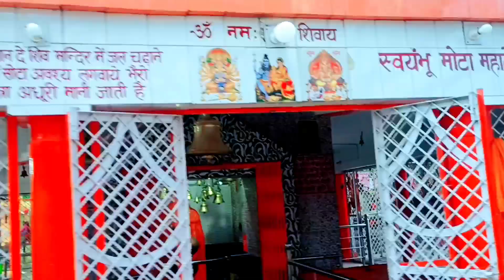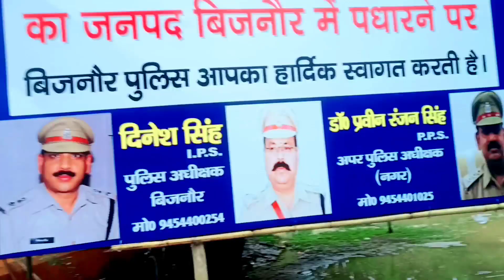Haridwar kavad Yatra? 2022 Haridwar se kaise late Hain kavad &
namaskar my YouTube channel mein aapka swagat hai Aaj humne is video mein aapko yah dikhaya hai ki mote Mahadev Mandir se najibabad Kotwali aur dhampur ke raste ham a rahe hain aur humne yah rasta 3 ghante mein complete Kiya hai aaj tak ka sabse bada record hai 3 ghante mein yah rasta itna lamba hai kathor ke humne pichhali bar 8 ghante mein kiya tha aur is bar humne 3 ghante mein Safal banaya rasta aapka बहुत-बहुत dhanyvad jo aap hamari comment padh rahe hain Haridwar se chalkar kanvriya aaye aur Apne Apne ardas karaen Jay bhole ki Jay

raju chat Bhandar Sambhal
Raju Sambhal